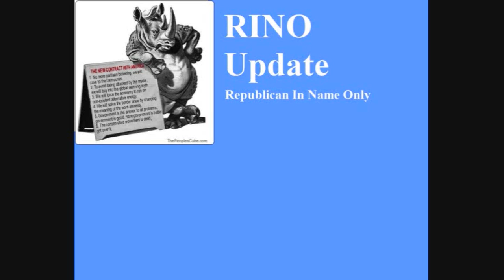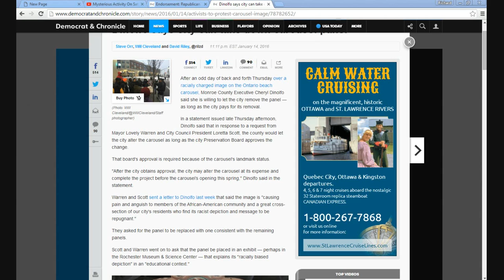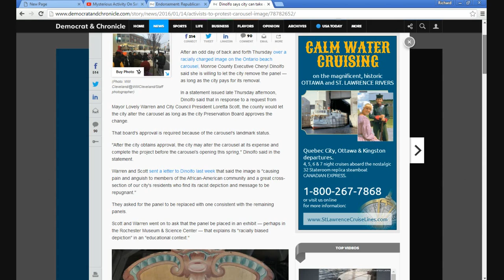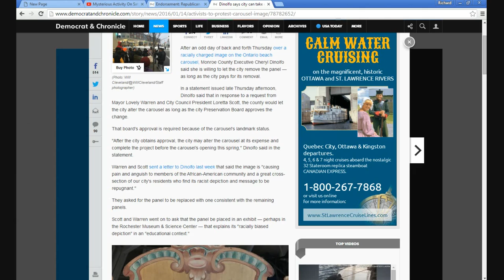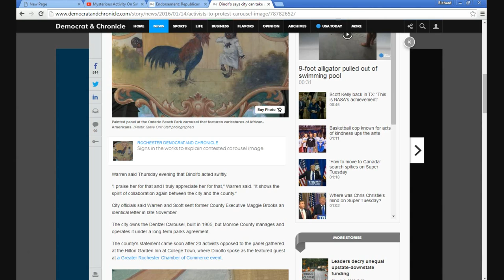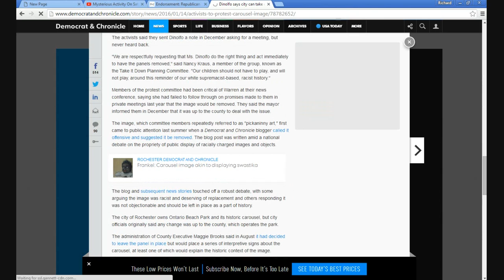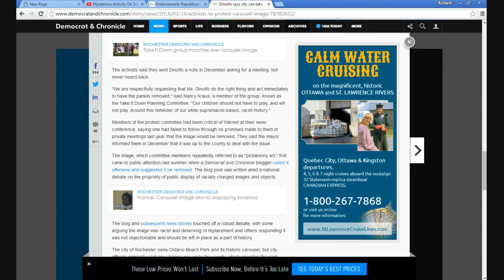RINO Republican Cheryl Dinolfo caves to Rochester Authoritarians in Carousel case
Two authoritarians, Lovely "Ugly" Warren and Loretta Scott,  in the City of Rochester, NY sent a letter to Monroe county Executive Cheryl Dinolfo, who is a limp wristed, linguine spined Republican asking that the one "pickaninny" panel on the Ontario Beach carousel be removed. Dinolfo said OK as long as the city paid for it.